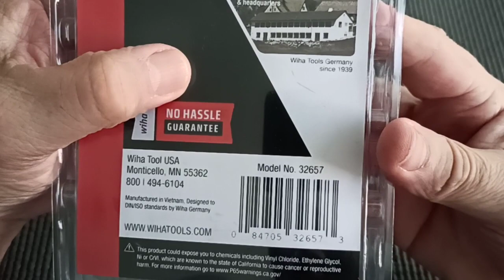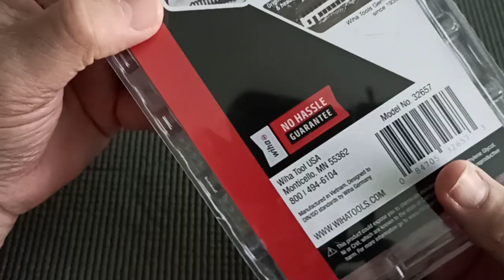Alicate de Corte Frontal 160 mm da Wiha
Alicate alemão de fino acabamento, de alta alavancagem, para cortes frontais robustos. Corta cobre, alumínio e fios de aço mola. Sua pequena dimensão o torna ideal para levar na mala, bolsa ou coldre, sem incomodar. É uma oportunidade que você deve aproveitar, porque depois encarece muito ou some da oferta.